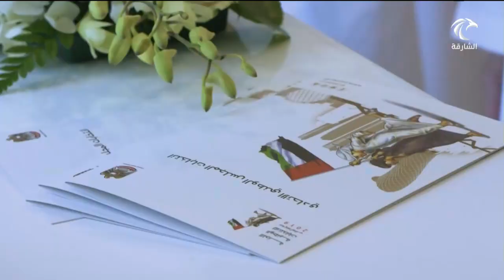أخبار الدار | الإمارات تستعد للنسخة الخامسة من انتخابات "الوطني الإتحادي"